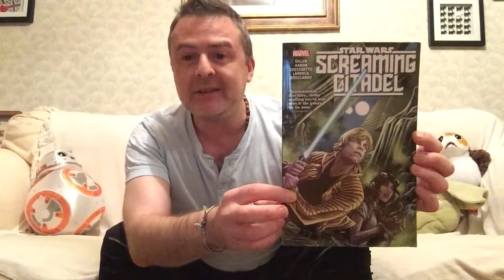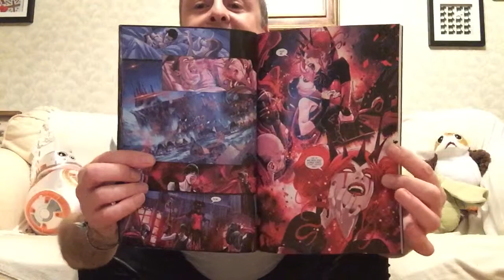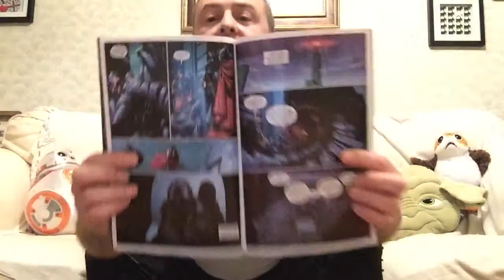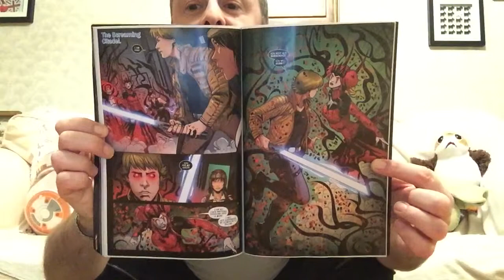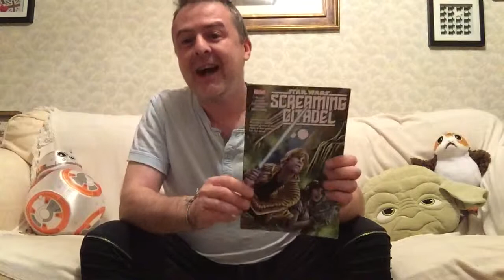First Look: Screaming Citadel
This Star Wars - Doctor Aphra crossover is a lot of fun, very reminiscent of the 1970s Hammer House Of Horror movies. Never trust the Queen...